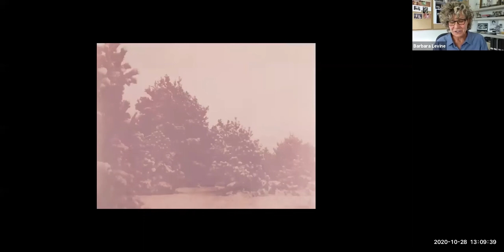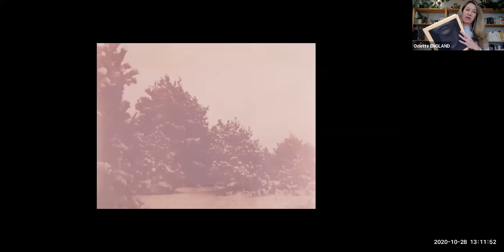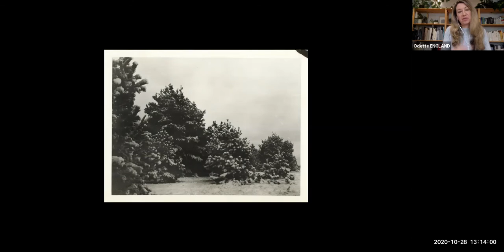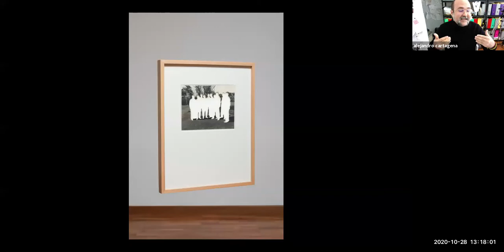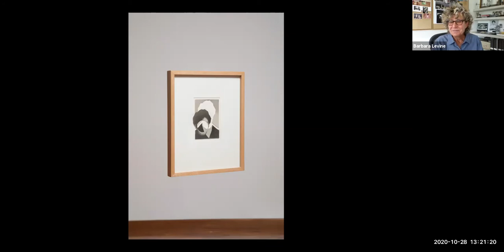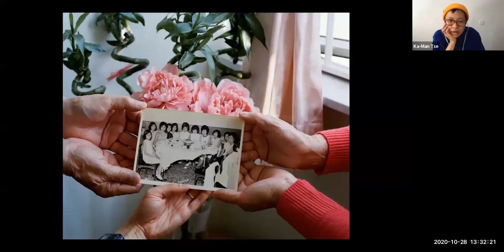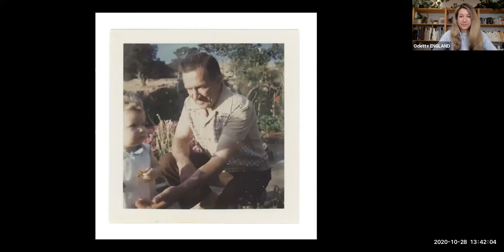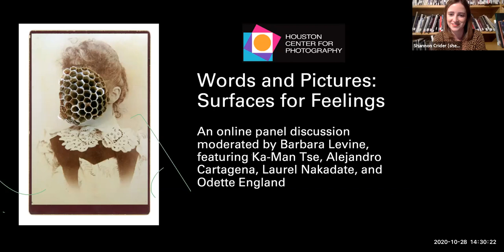Words and Pictures: Surfaces for Feelings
Words & Pictures is pleased to present an online panel discussion in conjunction with our fall exhibition, Keeper of the Hearth: Picturing Roland Barthes’ Unseen Photograph. This event will dive into the enduring magic and lure of vernacular photography – the ordinary, everyday snapshots that we make, keep, collect, store, and cherish. Our panel includes Ka-Man Tse, Alejandro Cartagena, Laurel Nakadate, and Odette England, and is moderated by Barbara Levine, a Mexico and Texas-based artist, vernacular collector, and author. The panel will share personal stories and insights and engage in conversation about photographic objects as social history and personal archives. The discussion will explore how we engage with old amateur photographs and what they do to us, how and why we still make family pictures, the daily personal rituals of image-making and sharing, and how these ephemera link back to Roland Barthes’ notion of the Punctum as it is expressed in his famous unseen snapshot of his mother, Henriette, at age five - The Winter Garden Photograph.